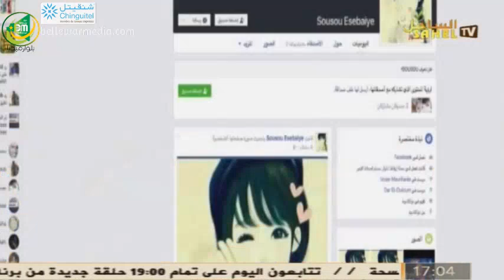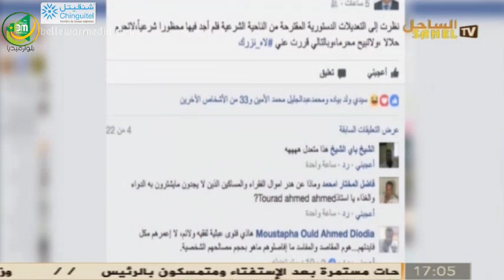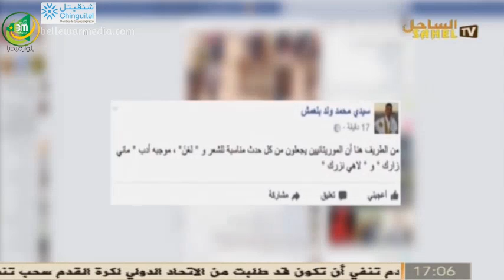برنامج فسحة حرة - موضوع الحلقة - مان_زارك VS نعم_لاه_نزرك - قناة الساحل